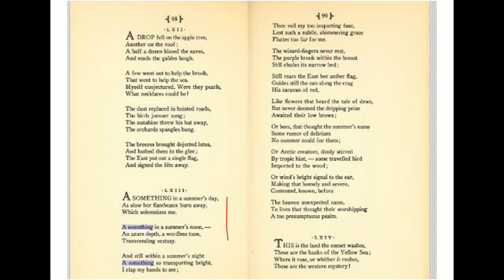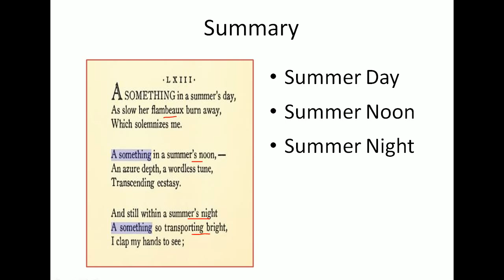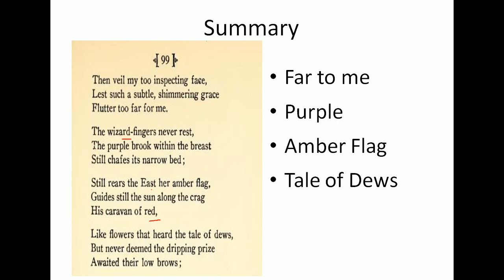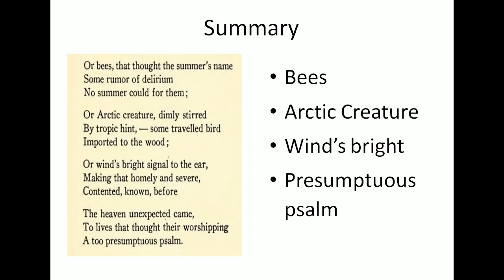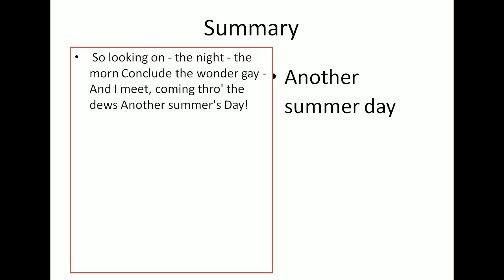English Literature 62# A Something in a Summer's Day